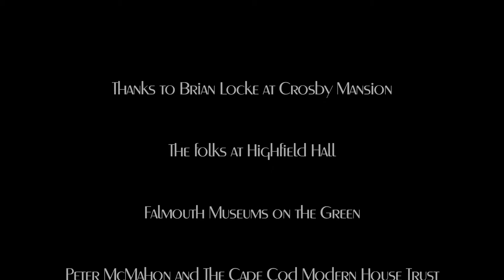Architecture of Cape Cod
Architecture is really an eloquent expression of who we are. It depicts our history. It's as important as the stories we tell.

Cape Cod is recognized for a lot of things. We have our beaches and pristine natural settings. But, what is really under recognized is our architecture. Cape Cod has a very rich vernacular heritage.

An array of how home styles.. very different home styles.. built during various eras.

In 1800, the President of Yale University Timothy Dwight vacationed on the Cape and he came upon these small houses and he deemed them a style unto their own.

He called them Cape Cod style houses. They were small one and a half story houses. Very simple with low ceilings and little ornamentation. People who lived there were not interested in impressing their neighbors.

They were basic structures meant for sleeping and eating and not much else.

Toward the end of the 18th century, Cape Cod harbors were bustling and as the community came upon the whaling era, Captains who went out to sea became very wealthy.

And the architecture changed then. And as they built homes that were testaments to their prosperity.

You see Georgian, Greek Revival, and even a wonderful example of a French Empire style home. These were much larger houses. More sophisticated and elaborate with wonderful details and the finest of furnishings. People really started to grasp the concept of decorating their homes.

By about the 1880s, train travel made Cape Cod accessible for people from Boston and New York.

And wealthy people started to flock to the area as a summer destination. They built homes in the style of English Country Manors and Queen Anne that were really quite lavish summer palaces.

They were designed for entertaining and hosting over night guests. The level of craftsmanship that went into these homes was really amazing. You see large scale spaces. Most of which were intended for entertaining. You see intricate carvings on fireplace mantles... fireplace surrounds. You also see imported tile and wide open staircases.

After World War II, important European architects... Marcel Breuer and Walter Gropius settled in Boston. They and a bunch of their accolades came to the Cape in the summer and used it as a laboratory for experimentation. They built very humble modest structures with wide expanses of glass and decks that went all around the house. So they could essentially live in nature. It was a time of experimenting with new materials. Certainly lots  different types of wood but also concrete and Homasote which was the first material made of recycled consumer waste.

People come to the Cape to go to the beach to fish to boat to play golf. Another thing to add to that list is to take an architectural tour..